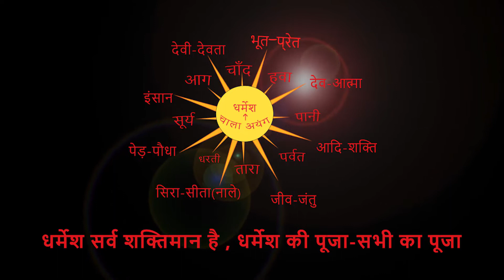घर-घर में हो आना-आदि सरना प्रार्थना। By Chitranjan Oraon